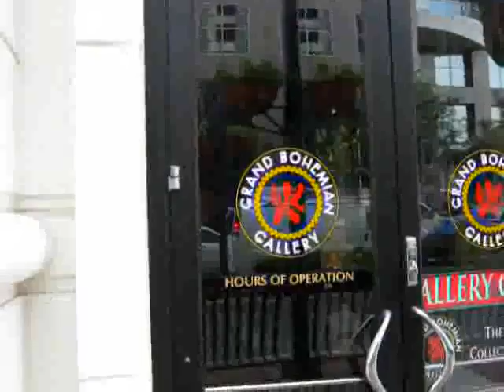City Hall and Grand Bohemian Orlando Florida.mp4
The white lions in the video are part of the Grand Bohemian Hotel Orlando:Indulge in the newest addition to the Grand Bohemian Hotel.  We invite you to relax, rejuvenate and restore at Poseidon Spa, downtown Orlando's premier luxury boutique spa.  Allow us to turn your tension into an abstract memory with an array of uniquely customized spa treatments performed by therapists highly skilled in the art of healing and restoration.  Delight in one of our exclusive body treatments from the Jewels of the Sea collection or soothe your sore, tired muscles with a Kessler signature heated shell massage.   From our intimate treatment rooms to our divine spa rituals, the Poseidon Spa soothes your senses and replenishes your body.
Orlando might be home to some of the nation's greatest theme parks, but there's lots more that the City has to offer visitors.  Here is some useful information on City events and activities for you to enjoy on your visit to The City Beautiful